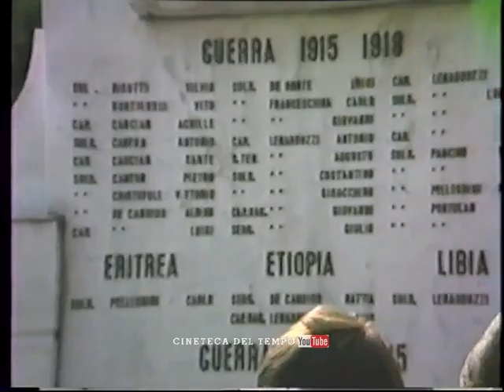AFDS festa dell'Associazione Friulana Donatori Sangue 1982 Domanins San Giorgio della Richinvelda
Raduno Donatori del Sangue AFDS Domanins di San Giorgio della Richinvelda ( Pordenone) 1982.